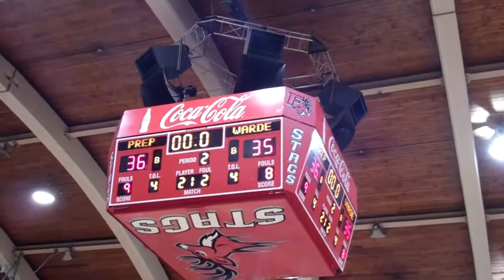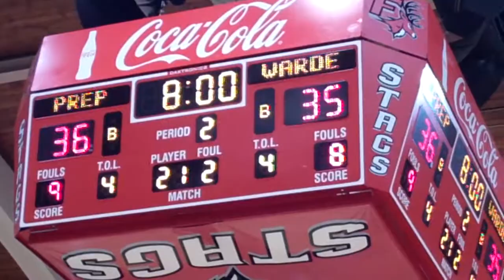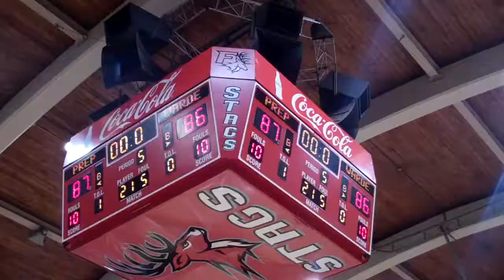Fairfield Prep Holiday Classic: Prep vs. Warde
Prep faced off against Warde High School on Thursday, Dec. 27. The Jesuits won 87-86.